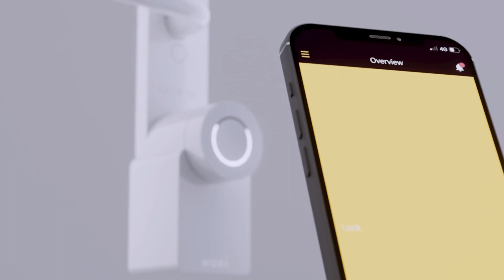Introducing the Ultion Nuki Smart Lock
The new Nuki Lock from Ultion is the next step in digital home security - latest technology with the high security of Ultion